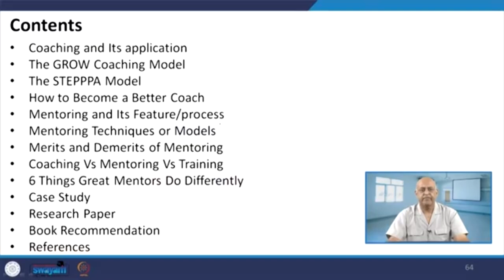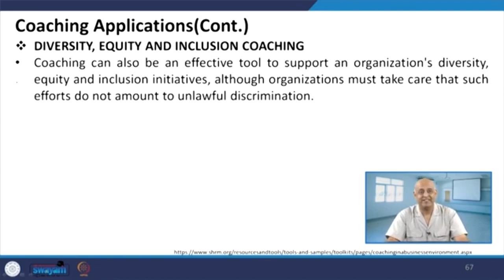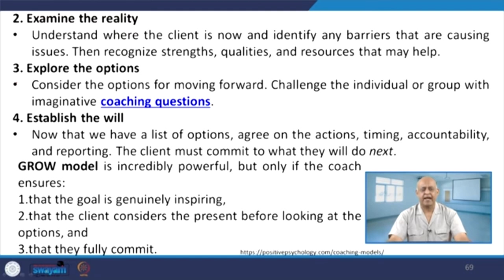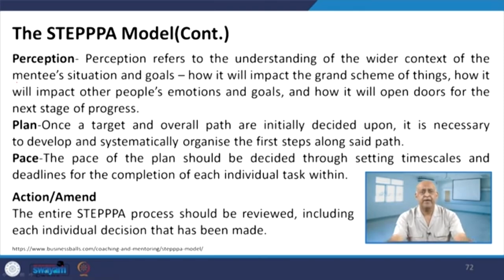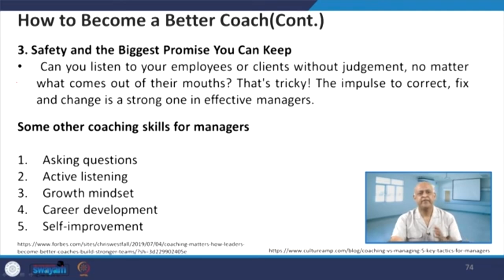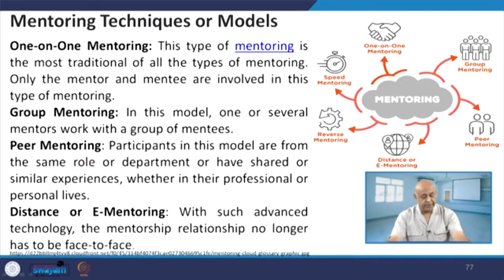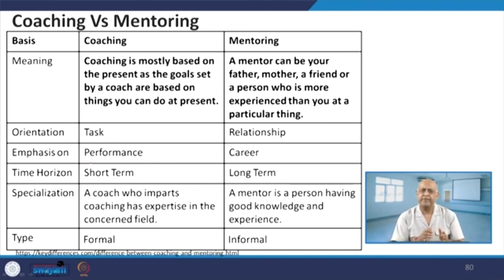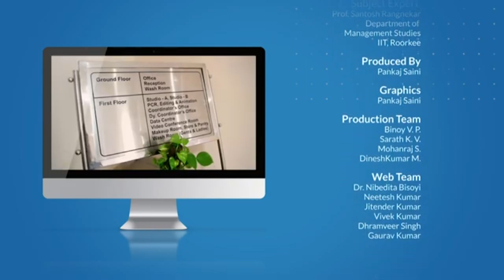Lecture 51: Coaching and Mentoring